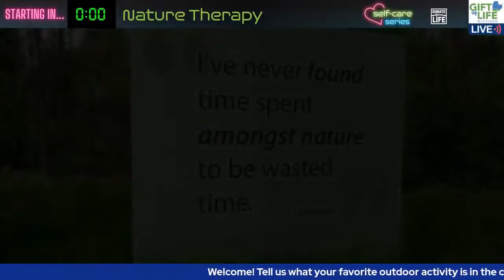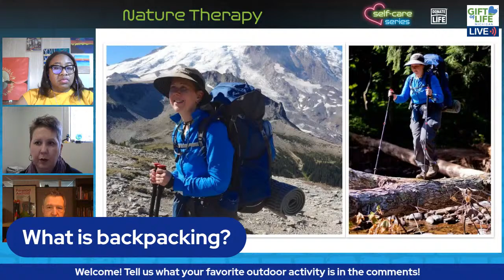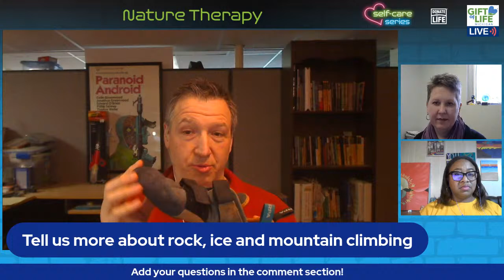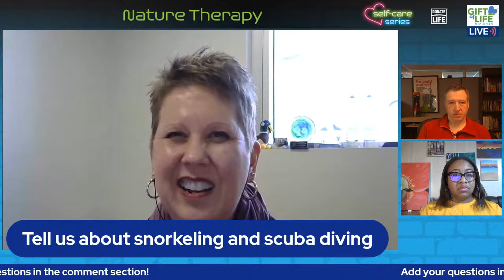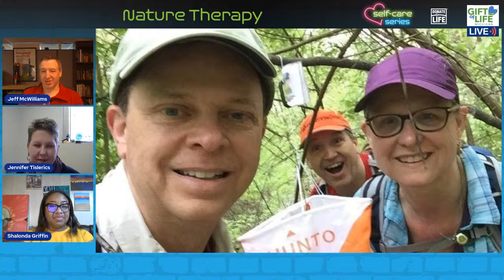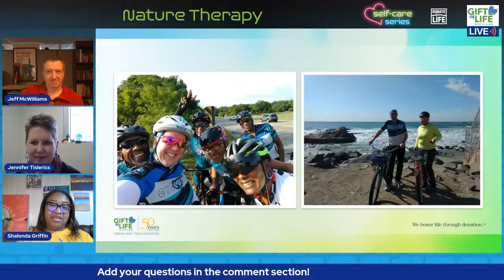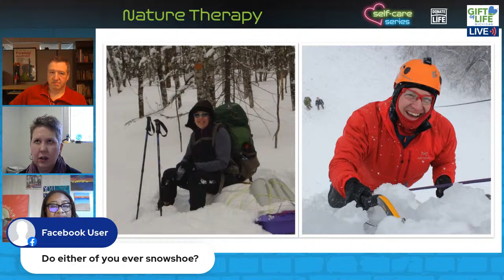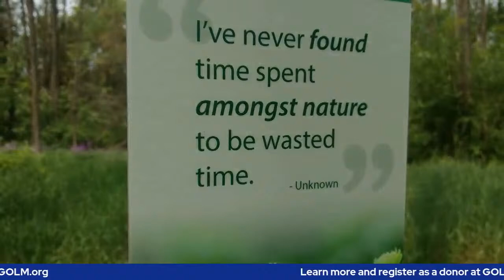Self-Care: Nature Therapy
Nature really can heal, and there are great experiences to be had in the great outdoors all year round! Join Jennifer and Jeff as they chat about ways we can all enjoy life outside of four walls.

From novice to expert, from snowy mountains to sunny trails, Mother Nature has something for everyone regardless of your abilities and budget!